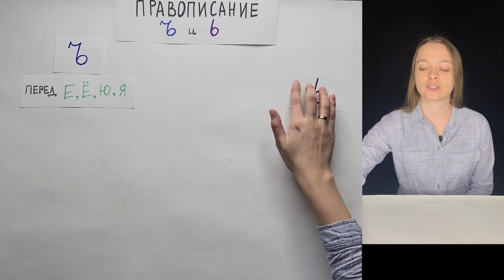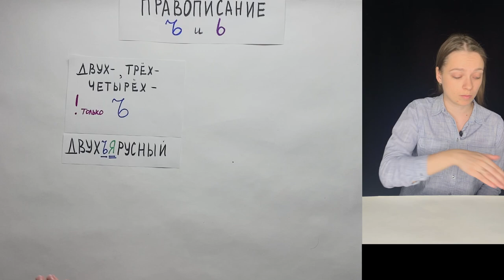Эти 3 Ошибки Совершают Большинство Учеников в Русском Языке — Ъ и Ь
В этом видео расскажем про 3 типичных ошибки правописания в Русском Языке, а именно правописание твердого и мягкого знака Ъ и Ь. Если ты хочешь узнать как писать без ошибок, то обязательно смотри это видео.
Доброе пожаловать на урок по русскому языку от школы INTENSIVKURS.